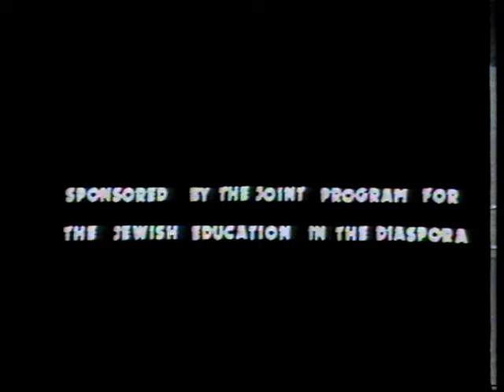The Spielberg Jewish Film Archive - Sun and Fun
Name:  Sun and Fun
Year:  1983
Duration:  30 min.
Language:  English

Abstract:  Jewish camps in the British Countryside.